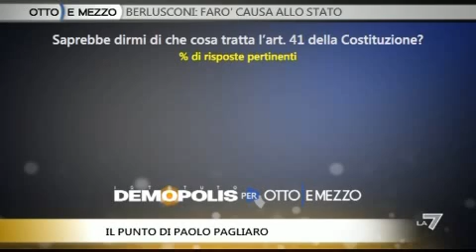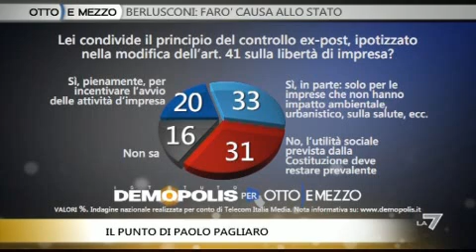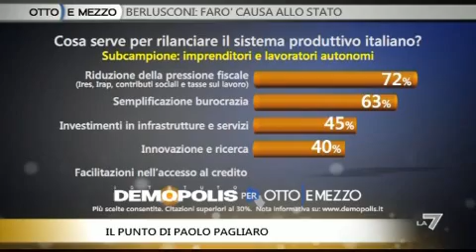OTTO E MEZZO, IL PUNTO - Articolo 41? Sconosciuto